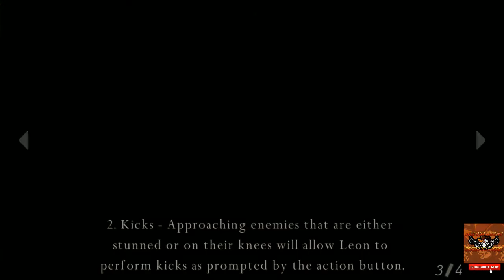Resident Evil 4 Gameplay 2